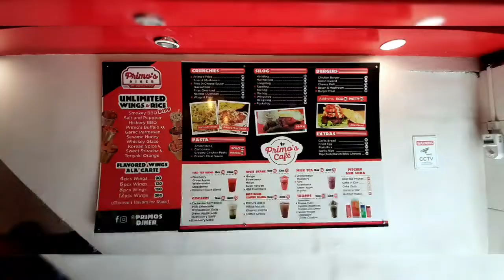Taste Test - Primo's Diner UnliChicken Wings by Lance Haloblogs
UnSponsored. Our favorite bonding, eating..